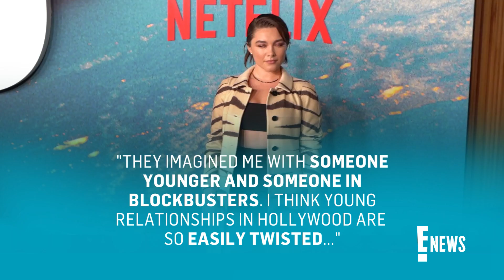Florence Pugh REACTS to Backlash Over Zach Braff Relationship | E! News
In a new interview with Vogue, Florence Pugh reacts to the backlash over her past relationship with Zach Braff.